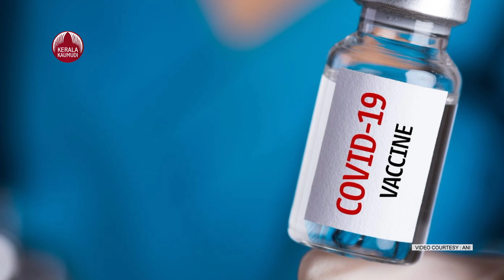Bill Gates Says No To Sharing COVID Vaccine Formulas With Developing Nations | Keralakaumudi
ആഗോളതലത്തില്‍ കോവിഡ് ബാധിതരുടെ എണ്ണം പതിനഞ്ച് കോടി എഴുപത്തിയഞ്ച് ലക്ഷം കടന്നിരിക്കുന്നു. കഴിഞ്ഞ 24 മണിക്കൂറിനിടെ എട്ട് ലക്ഷത്തിലധികം പേര്‍ക്കാണ് കൊറോണ വൈറസ് രോഗം റിപ്പോര്‍ട്ട് ചെയ്തിരിക്കുന്നത്. ഇന്നലെ മാത്രം 13,000ത്തിലധികം മരണങ്ങളാണ് റിപ്പോര്‍ട്ട് ചെയ്തിരിക്കുന്നത്. ഇതോടെ ആകെ മരണം 32.83 ലക്ഷം കടന്നിരിക്കുന്നു. കോവിഡ് രോഗത്തില്‍ നിന്നും രോഗമുക്തി നേടിയവരുടെ എണ്ണം പതിമൂന്നര കോടിയോട് അടുത്തിരിക്കുന്നു.പുതിയ കൊറോണ വൈറസ് കേസുകളില്‍ പകുതിയും ഇന്ത്യയിലാണ് റിപ്പോര്‍ട്ട് ചെയ്തത്. രാജ്യത്ത് കഴിഞ്ഞ ദിവസം 4.14 ലക്ഷം പേര്‍ക്കാണ് കൊറോണ വൈറസ് രോഗബാധ റിപ്പോര്‍ട്ട് ചെയ്തിരിക്കുന്നത്. ഇതുവരെയുള്ളതില്‍വച്ച് ഏറ്റവും ഉയര്‍ന്ന പ്രതിദിന കണക്കാണിത്. ചികിത്സയിലുള്ളവരുടെ എണ്ണം മുപ്പത്തിയാറ് ലക്ഷം കടന്നിരിക്കുന്നു.അമേരിക്കയിലാണ് ഏറ്റവും കൂടുതല്‍ കോവിഡ് രോഗബാധിതരുള്ളത്. യുഎസില്‍ മൂന്ന് കോടി മുപ്പത്തിനാല് ലക്ഷം പേര്‍ക്കാണ് കൊവിഡ് സ്ഥിരീകരിച്ചത്. അരലക്ഷത്തോളം പുതിയ കേസുകള്‍ റിപ്പോര്‍ട്ട് ചെയ്തു. 5.94 ലക്ഷം പേര്‍ മരിച്ചു. രണ്ട് കോടി അറുപത്തിയൊന്ന് ലക്ഷം പേര്‍ രോഗമുക്തി നേടി.ബ്രസീലിലും സ്ഥിതി അതീവ ഗുരുതരമായി തുടരുകയാണ്. രാജ്യത്ത് ഒന്നര ലക്ഷത്തിലധികം രോഗബാധിതരുണ്ട്. അരലക്ഷത്തിലധികം പേര്‍ക്കാണ് കഴിഞ്ഞ ദിവസം കൊവിഡ് സ്ഥിരീകരിച്ചത്. 4.19 ലക്ഷം പേര്‍ മരിച്ചു. 1.36 കോടി പേര്‍ രോഗമുക്തി നേടി.അതിനിടയില്‍ വികസിത രാജ്യങ്ങളില്‍ ഉള്ളപോലെ ഗുണനിലവാരമുള്ള വാക്സിന്‍ നിര്‍മിക്കാനുള്ള സൗകര്യം ഇന്ത്യ പോലുള്ള മൂന്നാം ലോക രാജ്യങ്ങള്‍ക്ക് ഉണ്ടാകില്ലെന്ന ബില്‍ ഗേറ്റ്സ്. ബ്രിട്ടീഷ് ചാനലായ സ്‌കൈ ന്യൂസിന് നല്‍കിയ അഭിമുഖത്തിലാണ് ബില്‍ ഗേറ്റ്സ് വിവാദ പരാമര്‍ശം നടത്തിയത്. കോവിഡ് വാക്സിന്‍ ഫോര്‍മുല കൈമാറരുതെന്നും അദ്ദേഹം പറഞ്ഞു.
കോവിഡ് വാക്സിന്‍ കൂടൂതലായി നിര്‍മിക്കാന്‍ മൂന്നാം ലോക രാജ്യങ്ങള്‍ക്ക് ഫോര്‍മുല കൈമാറുന്നതിനെപറ്റിയുള്ള അഭിപ്രായം ചോദിച്ചപ്പോഴാണ് ബില്‍ഗേറ്റ്സിന്റെ മറുപടി.
അമേരിക്കയിലെ ജോണ്‍സന്‍ ആന്‍ഡ് ജോണ്‍സന്റെ വാക്സിന്‍ നിര്‍മാണ പ്ലാന്റും ഇന്ത്യയിലെ സംവിധാനങ്ങളും ഗുണനിലവാരത്തില്‍ വ്യത്യസ്തമാണെന്നും ബില്‍ ഗേറ്റ്സ് പറഞ്ഞു.വാക്സിന്‍ നിര്‍മാണത്തിന് സൂക്ഷ്മമായ നിരീക്ഷണവും മികച്ച സാങ്കേതിക വിദ്യകളും ആവശ്യമാണ്. മൂന്നാംലോക രാജ്യങ്ങളില്‍ ഇത് എത്രത്തോളമുണ്ട് എന്നത് സംശയകരമാണെന്നും ബില്‍ഗേറ്റ്സ് കൂട്ടിച്ചേര്‍ത്തു